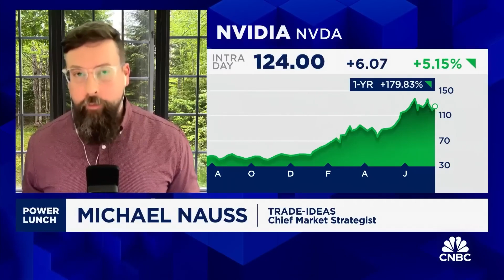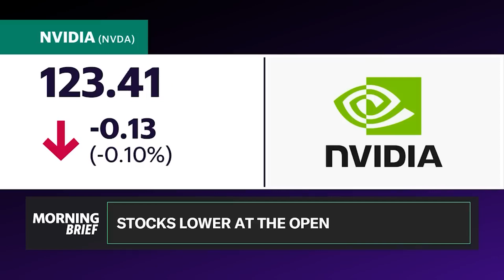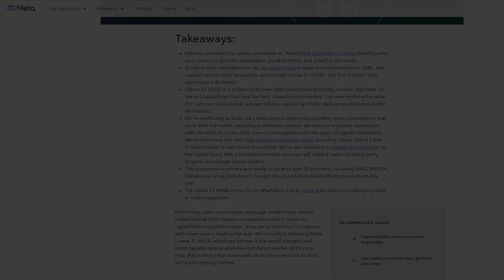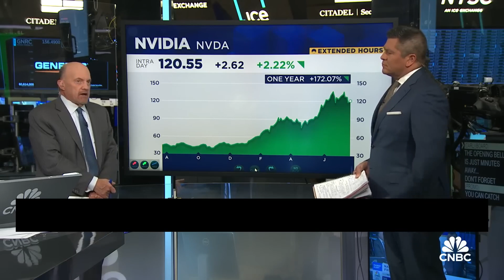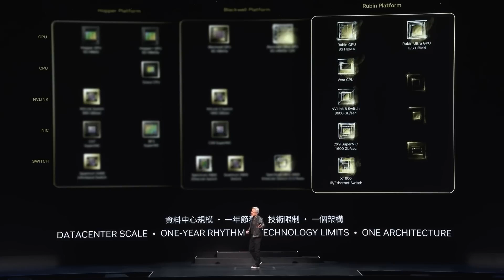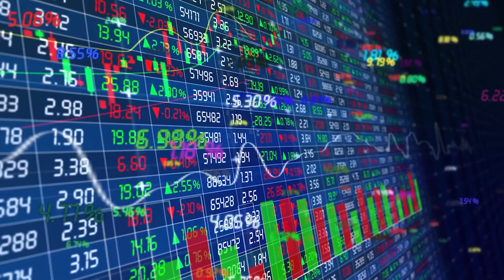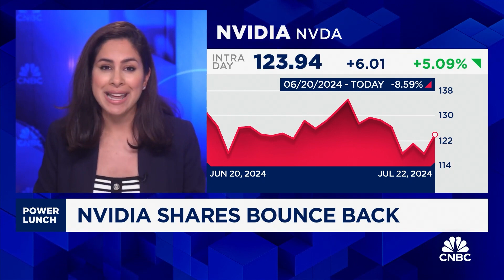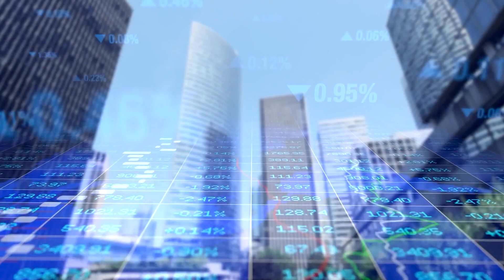Nvidia’s NEW PARTNERSHIP With Meta WILL DESTROY OpenAI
The news we bring to you today is the kind of news that gets pulses racing on Wall Street: Meta has just unveiled its latest AI marvel, Llama 3.1, with Nvidia’s help. But this isn’t just another routine tech announcement; this iteration is set to revolutionize the way AI is perceived and utilized, and it's entirely open-source.

Number 1 channel to stay updated on everything to do with Nvidia Stock (NVDA) and your Nvidia shares. We keep you well informed on Nvidia news, Nvidia price predictions, Nvidia Stock Financials and Nvidia stock analysis.